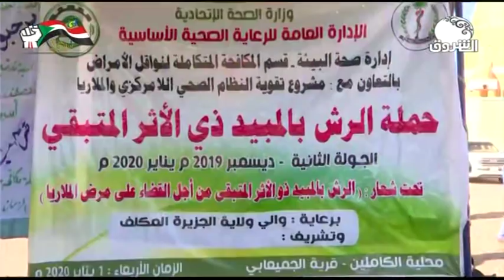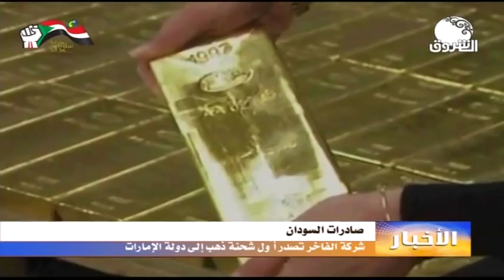الأخبار من قناة الشروق ـــ الخميس 2 يناير 2020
الشروق_ الفضائية
Ashorooq Tv
ـــــــــــــــــــــــــــــــــــــــــــــــــــــــــــــ